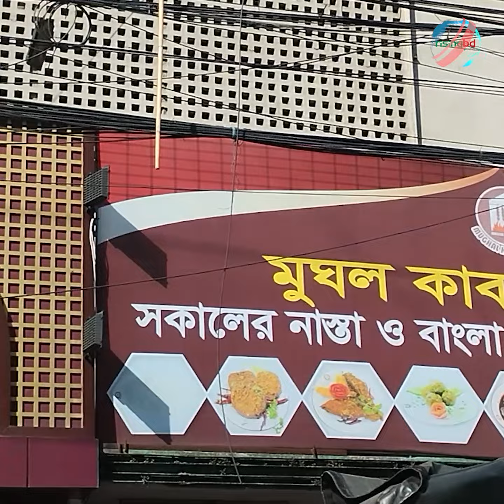পল্টনে কাবাব হাউজে অভিযান, জরিমানা ২ লাখ টাকা | RisingBD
পল্টনে কাবাব হাউজে অভিযান, জরিমানা ২ লাখ টাকা